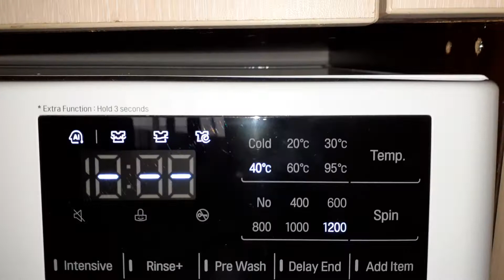My new washer ,, LG F2WN2S6N4E".